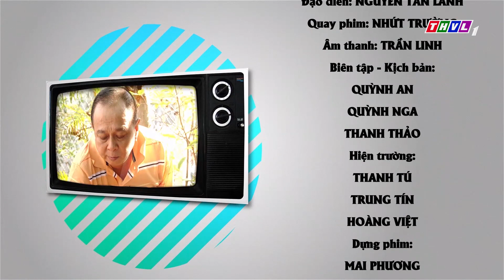THVL | Phút thư giãn - Tập 109: Mỹ nhân kế